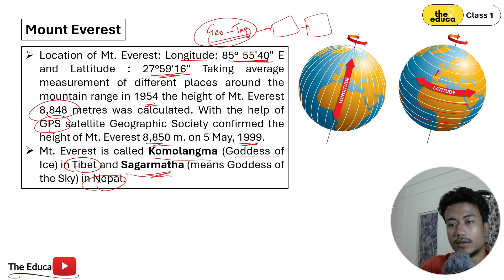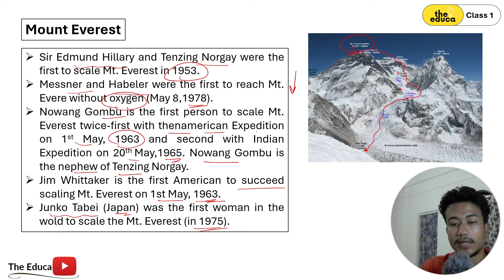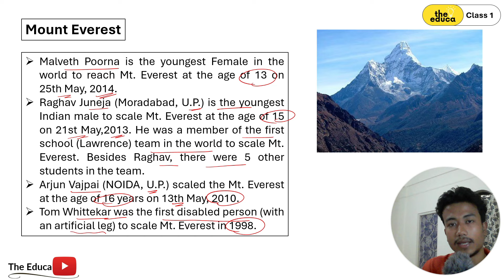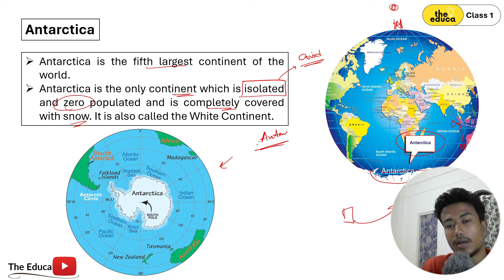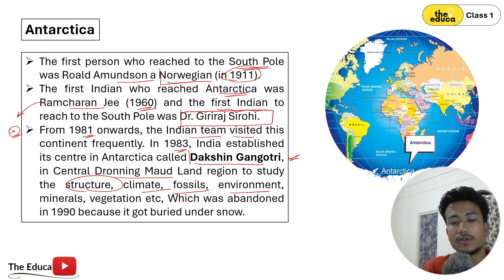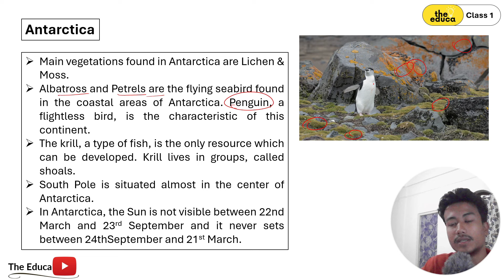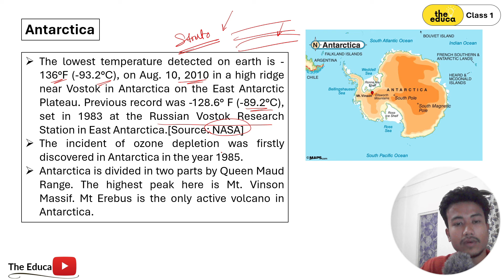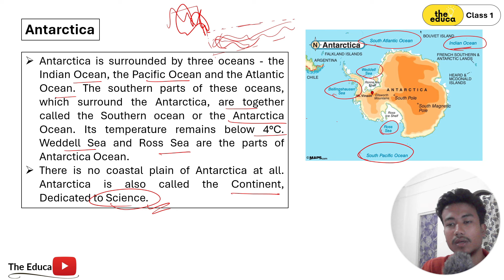Indian Geography in Assamese | Lucent GK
Hello Everyone,
In this video I have discussed about Continents and mount Everest of Indian Geography in Assamese language. Hope you like this video.